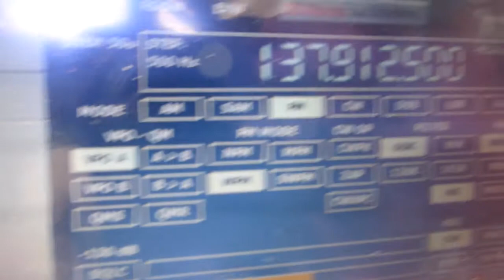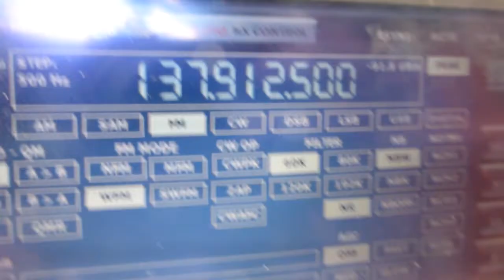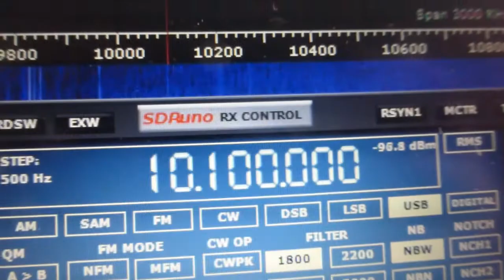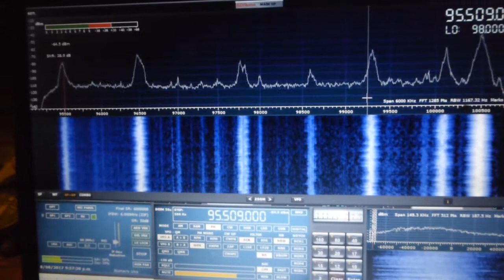SDRplay - in action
sdrplay - in action on day one, room for improvement of course but what an awesome start, a great piece of kit.